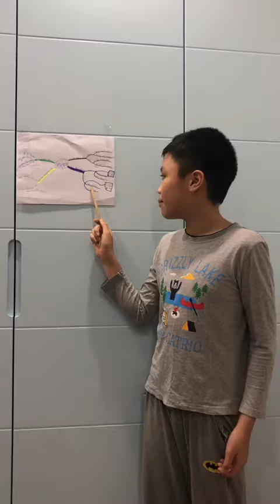Buổi 1: Việt Anh thuyết trình sơ đồ tư duy - Toán 5 - Cô Trang Toán